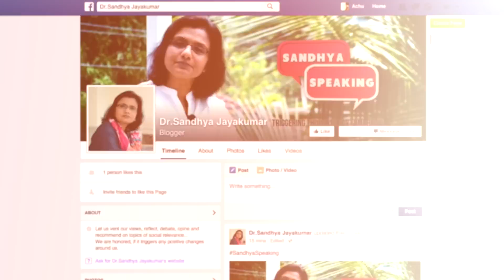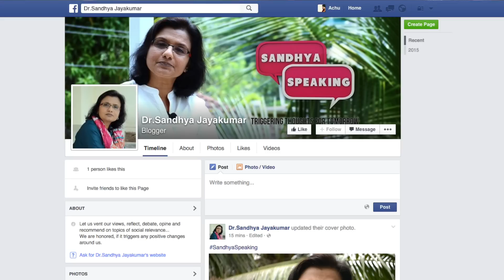SandhyaSpeaking PROMO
SANDHYASPEAKING is the forum for all of us to vent our views, reflect, debate, opine and recommend on topics of social relevance.

This is only a PROMO and ...seeks your blessing  and co-operation